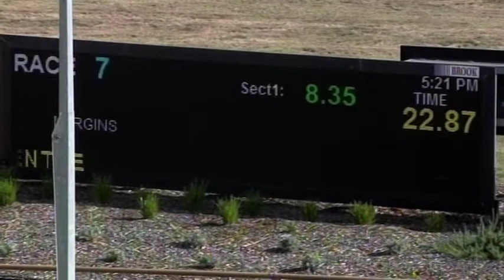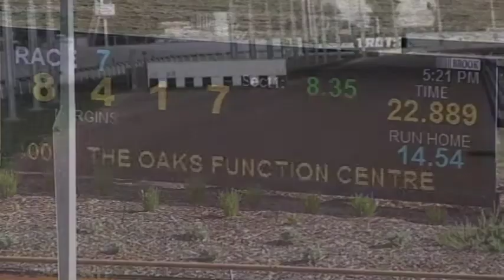WGL THU 17 FEB 22 R7